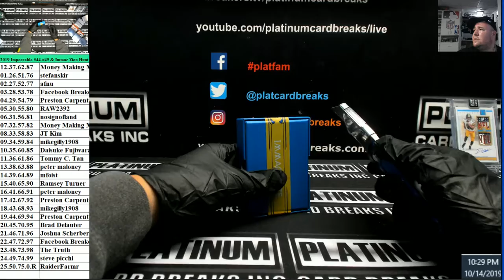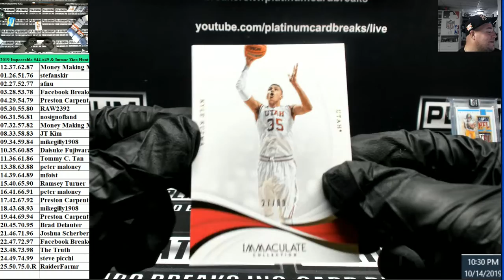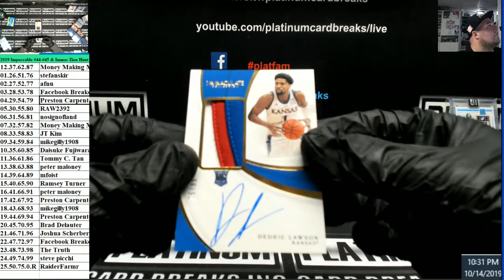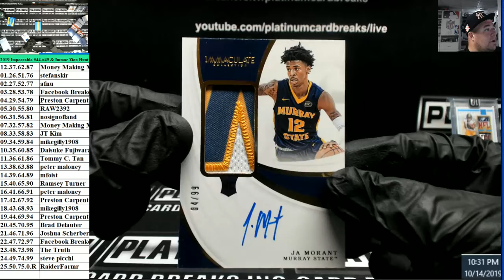2019 Immaculate Coll Zion Hunt Box Break